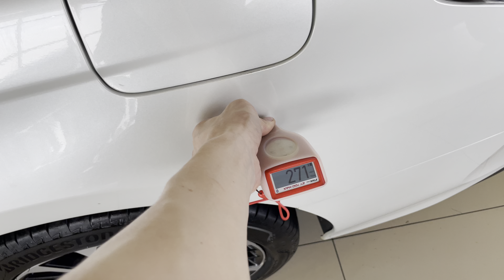Toyota Camry, 2020 год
В ПРОДАЖЕ АВТОМОБИЛЬ TOYOTA CAMRY 2020 года выпуска!!!
Кнопка START-STOP,
Эл. привод зеркал,
Мульти - руль,
Мультимедиа,
Круиз-контроль,
эл. ручник,
Эл. привод передних сидений,
Подогрев передних, задних сидений,
Подогрев руля,
Контроль полосы,
Режим AUTO HOLD,
Двузонный климат- контроль,
Противотуманные фары,
Повторители в зеркалах,
Авто-свет,
Система курсовой устойчивости,
Парктроники,
Кожаный салон, чистый, ухоженный,
Хорошая резина,
Литые диски,
Спойлер,